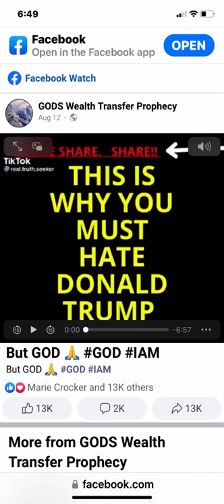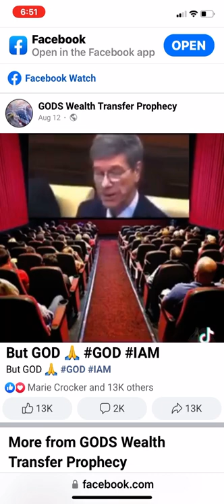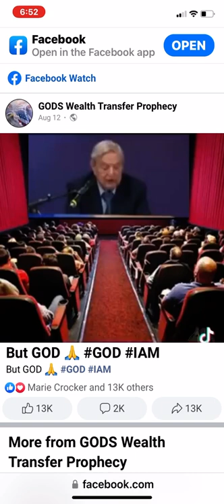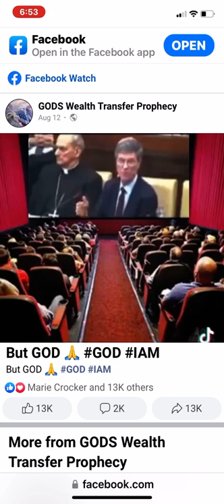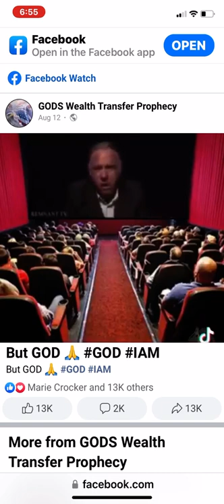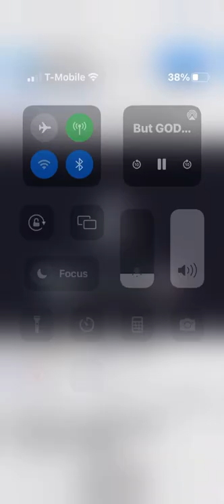September 5, 2022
Why Trump is so dangerous